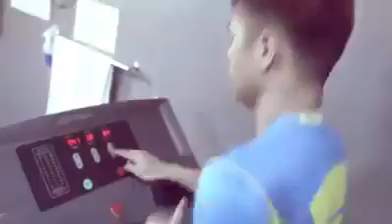How to manage work stress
Jayvee Respeto
Frontrow Millionaires Club